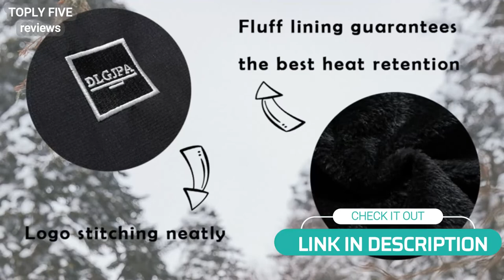Top 5 Best Ski Jackets For Women's In 2022 | Mountain Jacket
★ Top 5 Best Ski Jackets For Womens In 2022 | Mountain Jacket ★
►US Link:
1.GEMYSE Women's Ski Snow Jacke
2.DLGJPA Women's Ski Jacket
3.WULFUL Women’s Snow Ski Jacket
4.CAMEL CROWN Womens Ski Jacket
5.FREE SOLDIER Women's Ski Snow Jacket

★Best Amazon Today's Deals
★Try Audible and Get Two Free Audiobooks
★Gift Cards for Someone Special